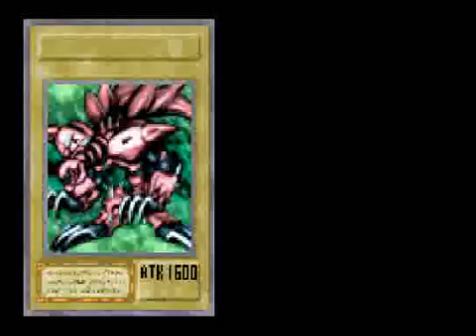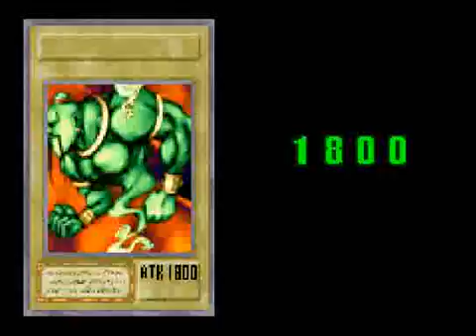Yu-Gi-Oh! The Eternal Duelist Soul Part 85 - Yami Bakura Is Wild